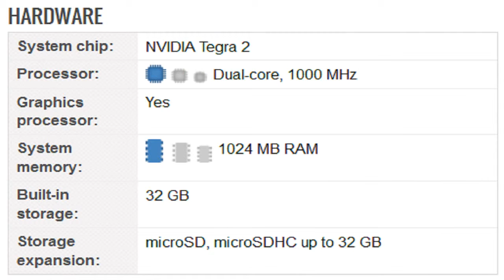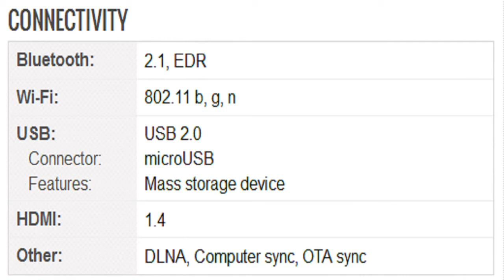Motorola XOOM Wi-Fi Tablet Specification [America]